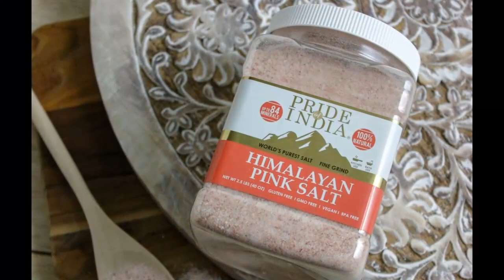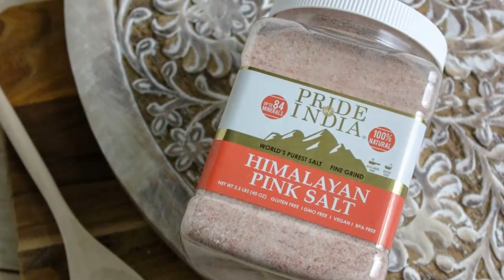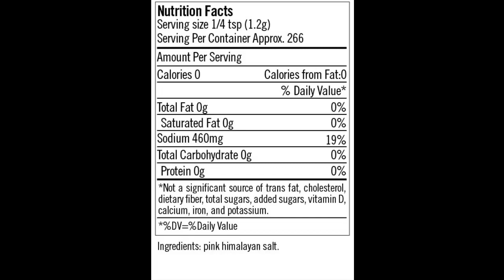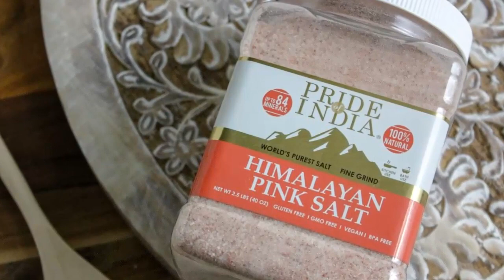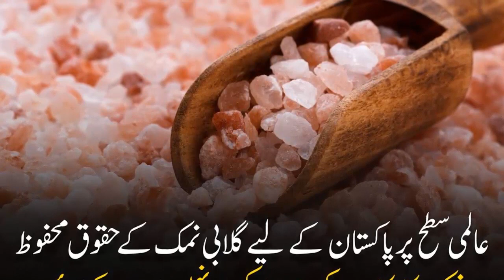Himalayan Salt | Pink Salt | Pakistan's National Reserves | Khewara Mines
All Rights Reseved 2021